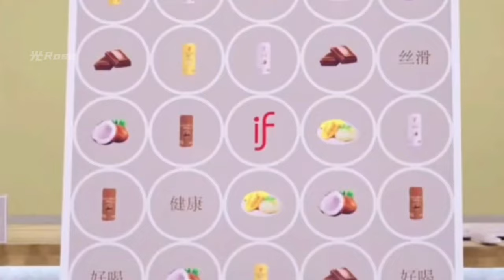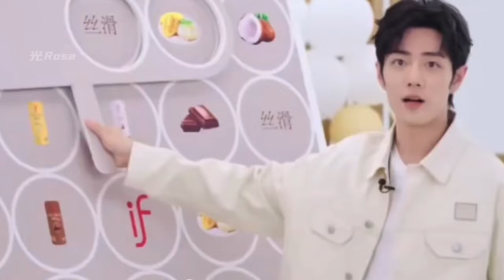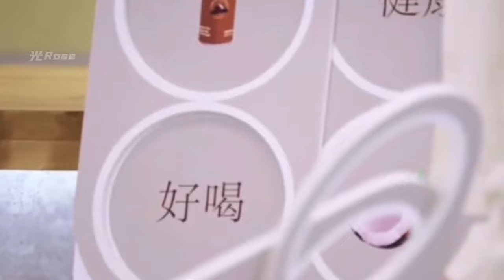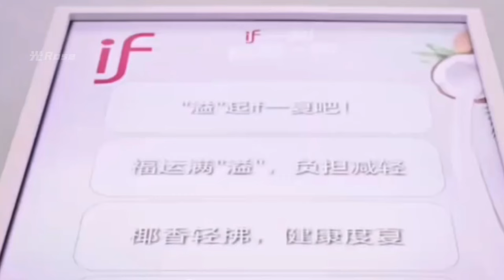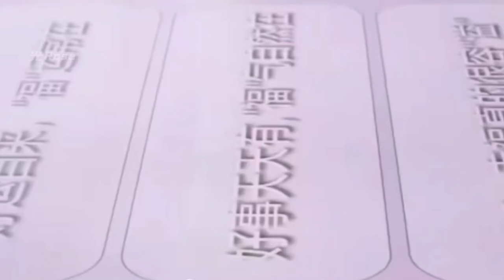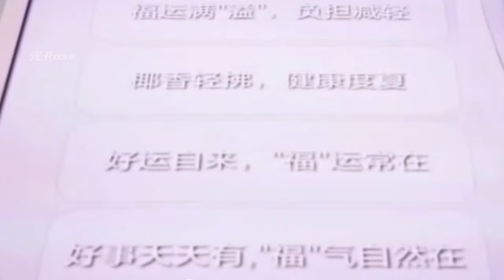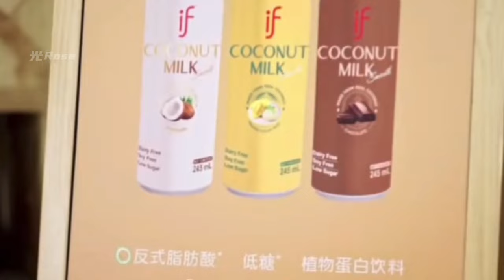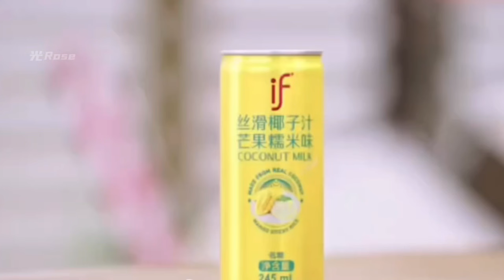2024.9.12肖战if一刻直播完整版